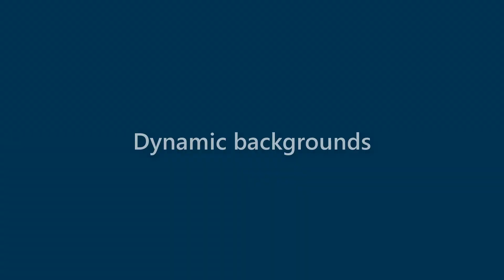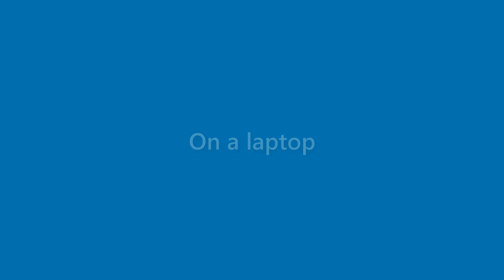Brent Haney - appearance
Name Look - Brent Haney - appearance. In this video we present "Brent Haney" name look and feel in various scenarios.
This video will cover:
How does "Brent Haney" look as a personal letterhead?
How does "Brent Haney" look on a business card?
How does "Brent Haney" look on a computer/laptop screen?
How does "Brent Haney" look with different background colors?
How does "Brent Haney" look with various fonts?